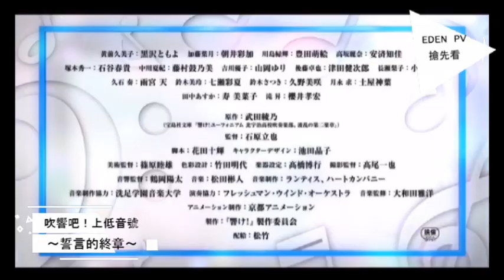吹響吧！上低音號～誓言的終章～劇場版 4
吹響吧！上低音號～誓言的終章～